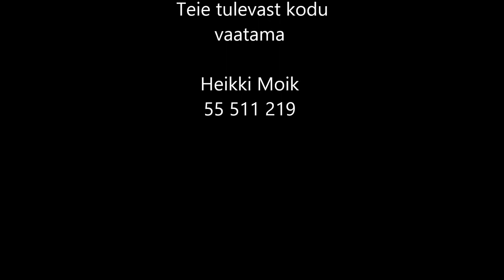Kinnisvarakeskus - Kurekannuse 8